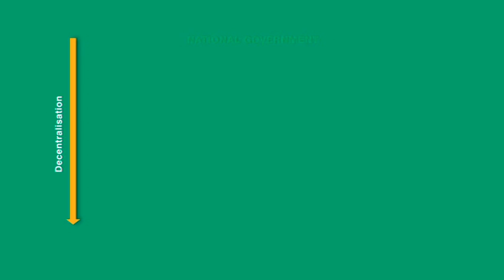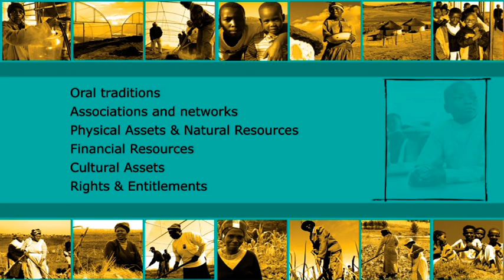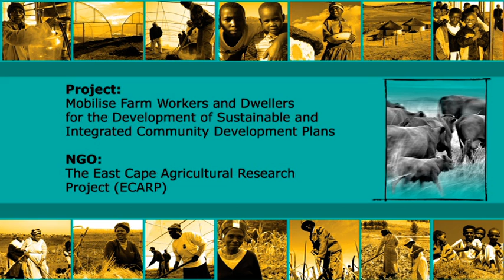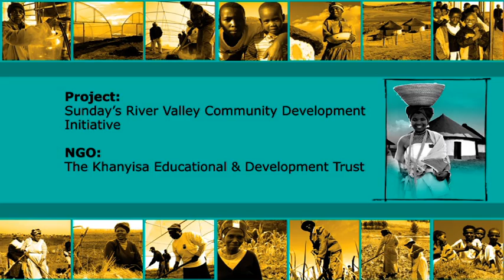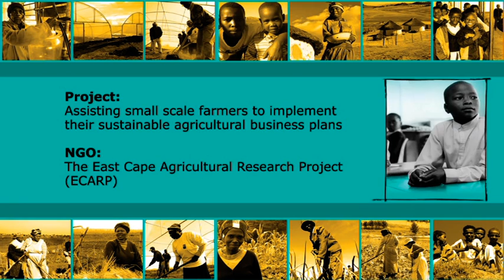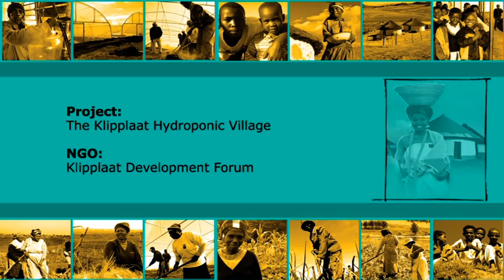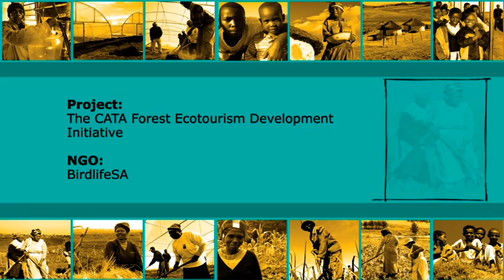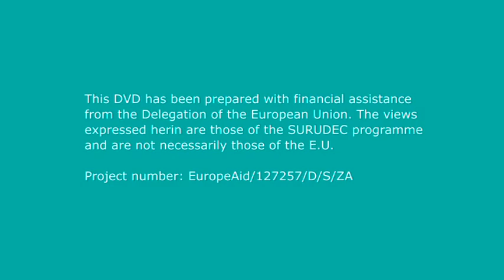Rural Development the SURUDEC Way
This DVD outlines the SURUDEC approach, processes to date and highlights selected development actions or projects in the Eastern Cape, South Africa. SURUDEC or Sustainable Rural Development in the Eastern Cape is an EU-funded pilot programme. The contracting authority is the Office of the Premier (OTP) and the implementing agent is East London-based NPO, RULIV.